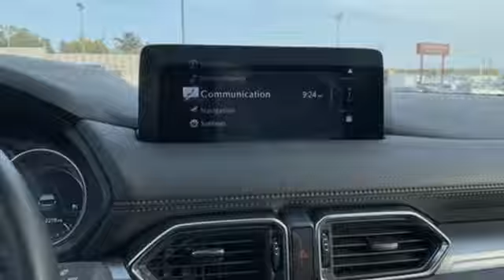Certified 2024 Mazda CX-5 Rochester MN Winona, MN L24510 - SOLD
Year: 2024
Make: Mazda
Model: CX-5
Trim: 2.5 S Select
Engine: SKYACTIV-G 2.5L I-4 gasoline direct injection, DOHC, variable valve control, regular unleaded, engine with cylinder deactivation and 187HP
Transmission: Automatic
Color: Rhodium White Metallic
Interior: Black
Mileage: 2242
Stock #: L24510
VIN: JM3KFBBLXR0420198
Recent Arrival! Certified. CX-5 2.5 S Select Package Rhodium White Metallic Priced below KBB Fair Purchase Price! Odometer is 2240 miles below market average! Clean CARFAX.

-Customer Enthusiasm
-Employee Satisfaction
-Financial Performance
-Market Effectiveness-
-Ongoing Improvement

Address:
2955 48th Street Northwest Rochester